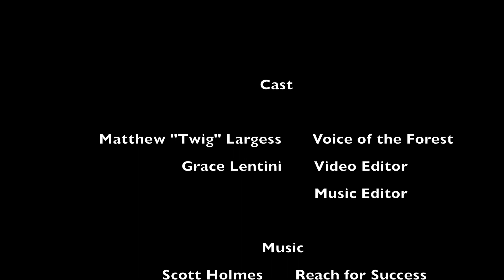Let's Make Natural History - Save W. Alton Jones Campus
The University of Rhode Island closed all environmental education programs at W. Alton Jones campus in early April 2020 without warning. This goes against the mission of the campus, which was deeded to the University in 1964. Our solution is to form a Friends group to oversee the campus so that environmental education programs can continue, as they once did. Thousands of Rhode Islanders and folks from around the world have magical memories from W. Alton Jones, and want to ensure that others have the same opportunity. The campus and its environmental programming have been an integral learning experience for inner city kids for decades. This needs to continue. Let's be part of the solution, and make natural history.